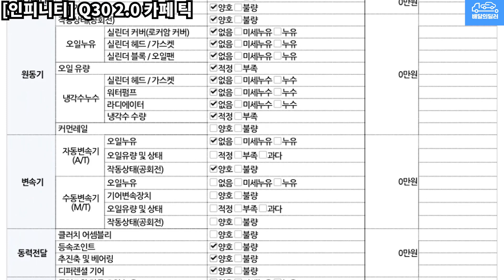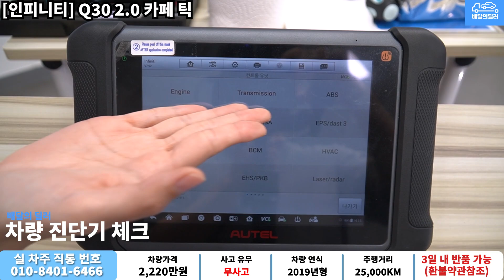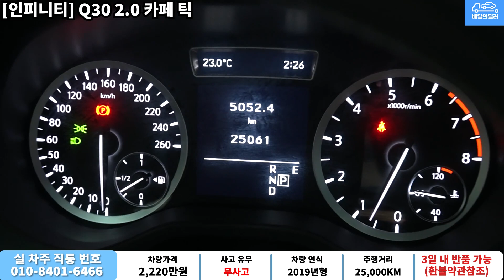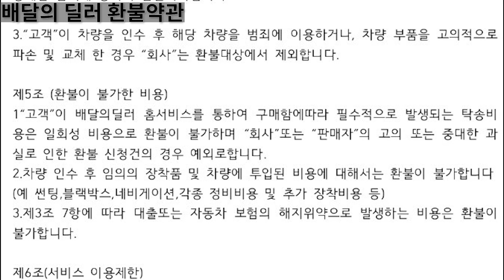[배달의딜러 중고차] 인피니티 Q30 중고차 하부점검 부터 스캐너 진단까지 점검하여 집 앞까지 배송해드립니다.(136수9893)